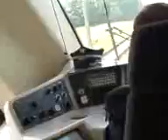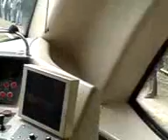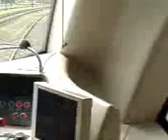Przejazd papieskim pociągiem ze Szczecina Głównego do Gryfina 4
Odcinek Czepino - Gryfino